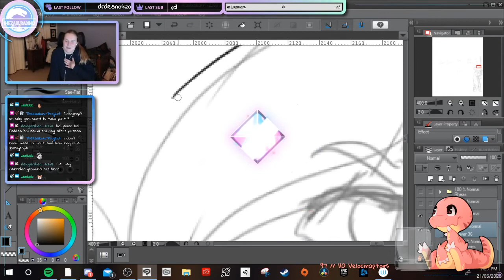2020 22 Jun 21 it scared me